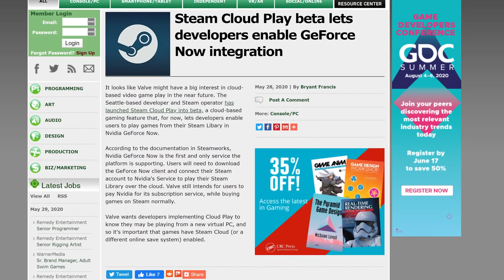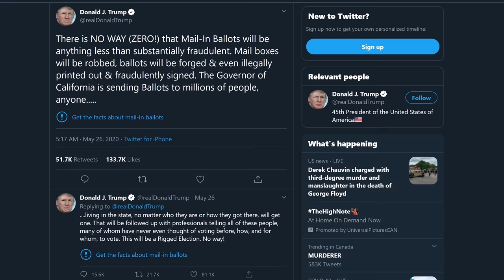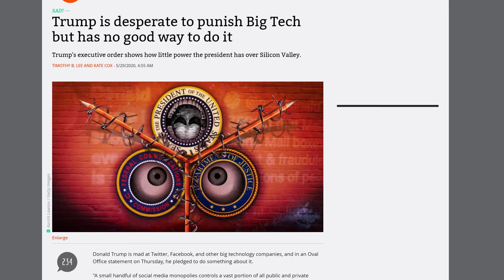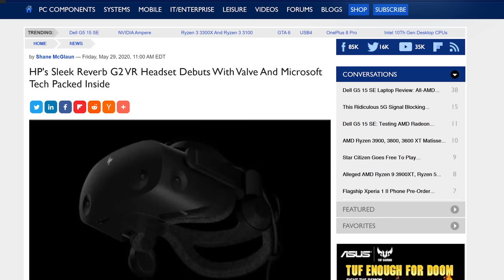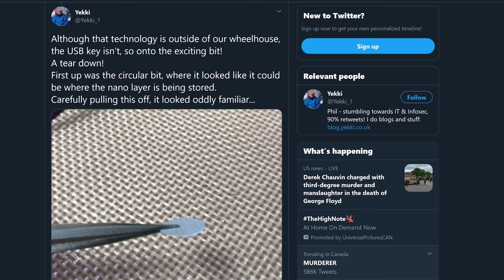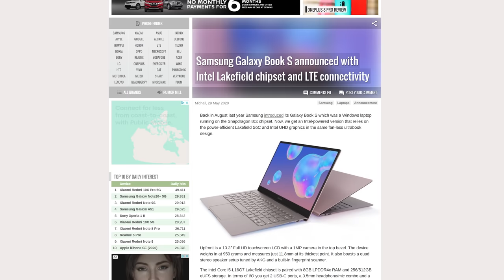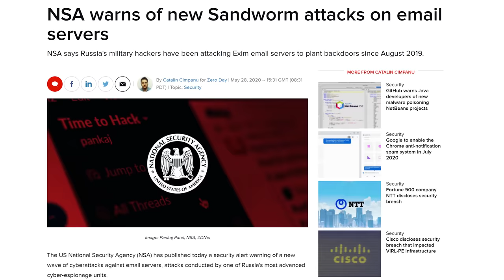Uh, What is “Steam Cloud Play”?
NEWS SOURCES

LOTTA STEAM MAKES A CLOUD. SCIENCE.
Steam Cloud Play beta
Geforce Now is getting some big games back on the platform

ARBITERS OF TRUTH
Trump vs Twitter
Trump’s problematic tweets

RIFT AND INDEX HAD A BABY

QUICK BITS

USB KEEPS OUT 5G. SCIENCE.

LOSE AN ARM
Samsung Galaxy Book S with Intel Lakefield

WON’T SOMEONE THINK OF THE QUADROS
Nvidia launches Quadro Experience

THE RUSSIANS ARE COMING
Russian hackers infect email servers